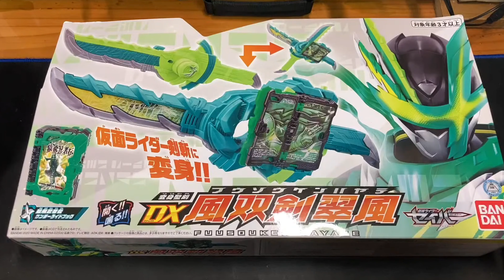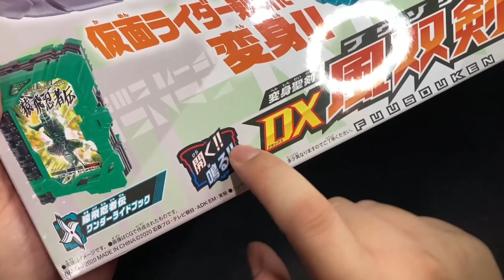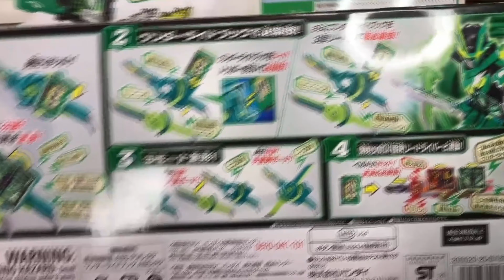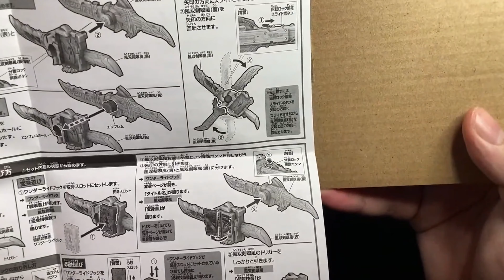[사용기] 변신성검 DX 풍쌍검 취풍, 가면라이더 세이버